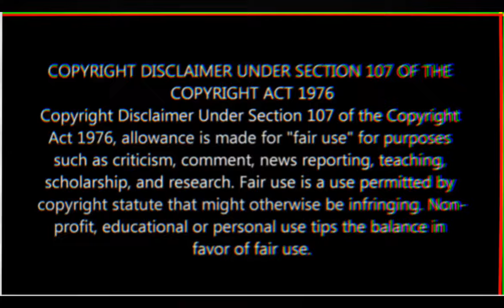Chris Hips' Coworker Checks Him - Phone Etiquettes 101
Chris Hips' Coworker Explodes On Him About His Phone Etiquettes. more to come! @MyJazzyLife